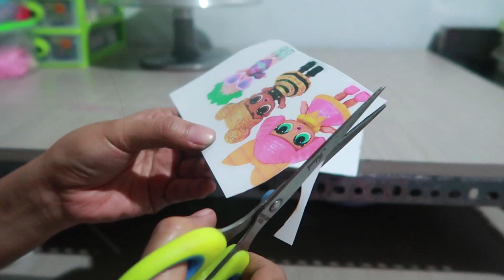LOL Surprise Dolls Pet Cara Membuat Kue Ulang Tahun LOL Surprise - Menghias Kue Ultah Cake Kekinian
Bahan-bahan:
- 2 Lapis Cake
- Buttercream
- Selai Blueberry
- Meja hias cake
- Scraper untuk merapikan
- Stiker surprise LoL yg diprint sendiri
- Pemotong styrofoam
- Styrofoam
- Permen Yupi
- Sprinkles bisa dimakan
- Sprinkles bintang bisa dimakan

Nonton juga channel anak kami: Abil Fathan